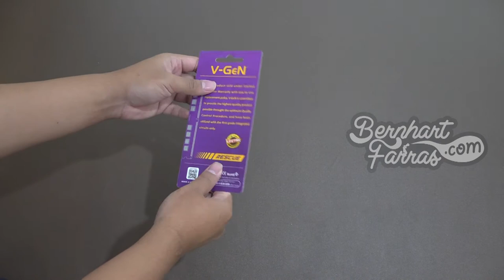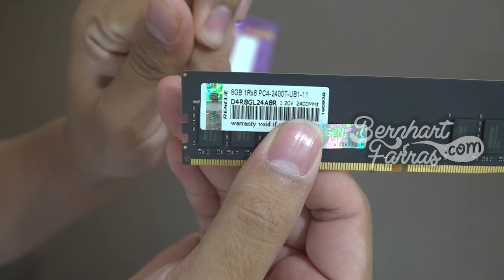Unboxing RAM V-GeN Rescue DDR4 PC 8GB | Membuka Kotak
Unboxing RAM V-GeN Rescue DDR4 PC 8GB

00:00 Opening
00:23 Kotak
00:32 Membuka isi kotak
01:11 RAM V-GeN Rescue DDR4 PC 8GB
01:54 Closing

17/11/2019